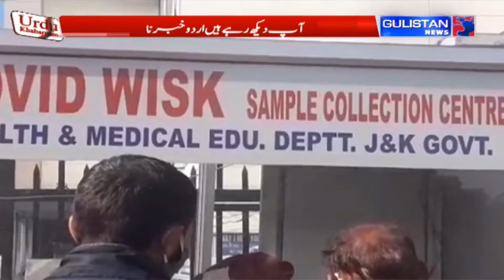UrduKhabarnama || JammuAndKashmir || Gulistan News